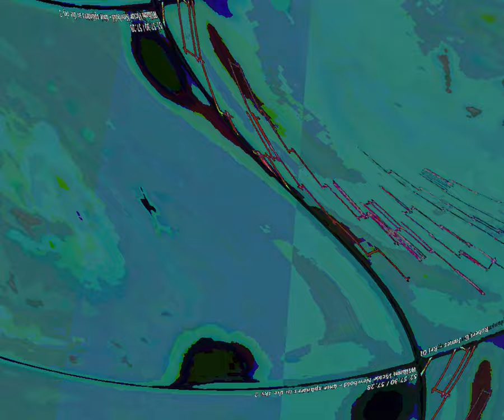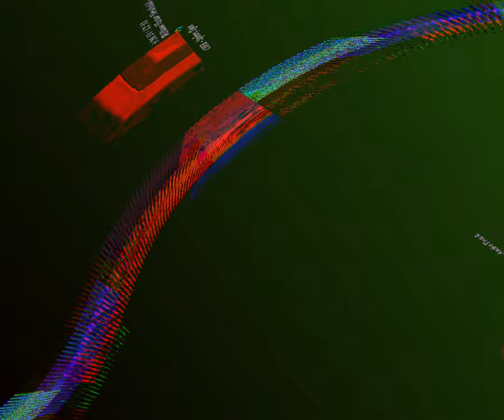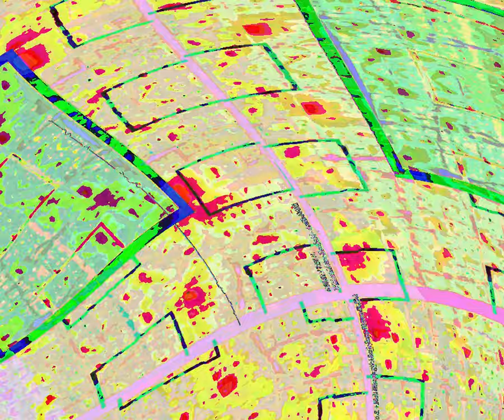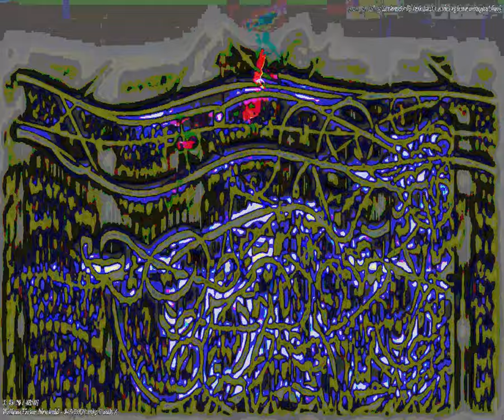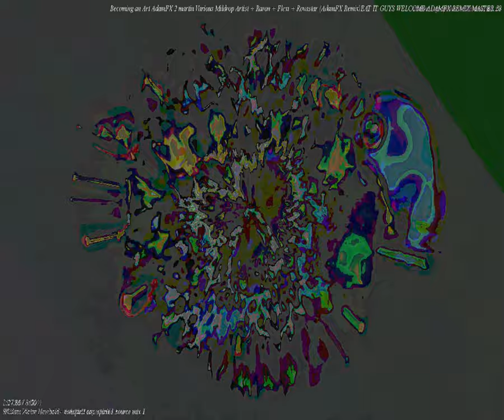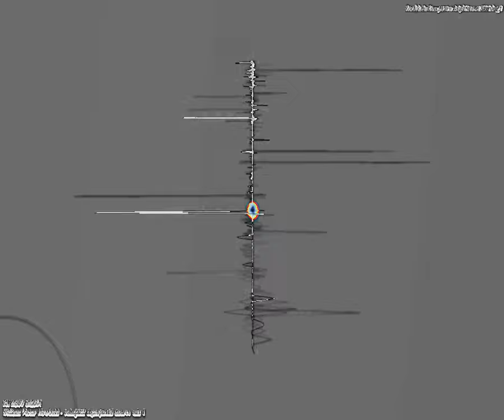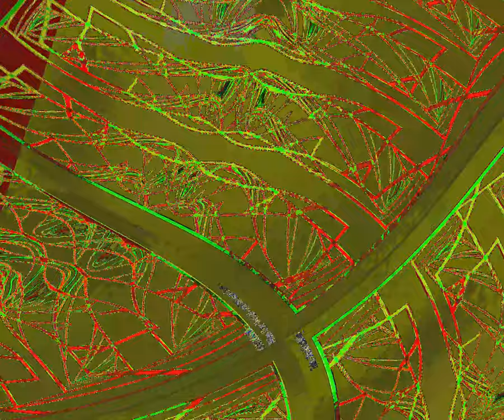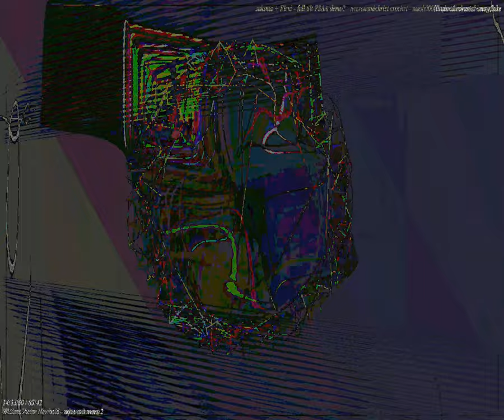[EPILEPSY WARNING] Movie 23 08 14 16h35m25s